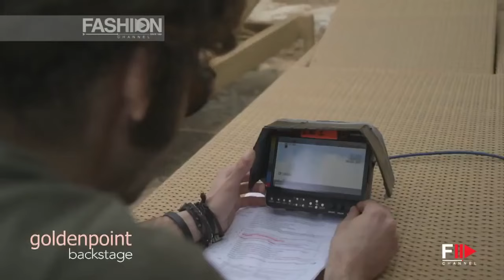GOLDEN POINT X FEDERICA NARGI Backstage Photoshoot 2013 - Swimwear & Underwear